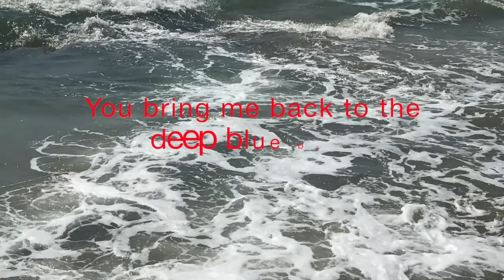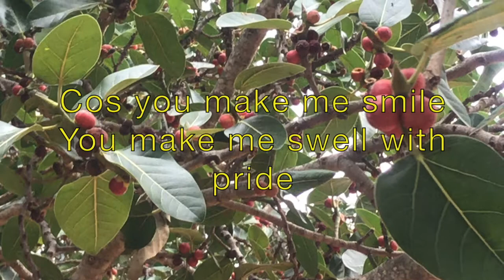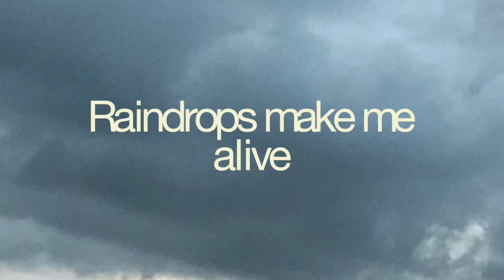Fig Hunter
Figs have always been a source of delight to me. Gorged on them in Spain for breakfast and every time I come across figs in any part of the world, I find them very hard to resist. This song brings out the Fig Hunter in me. So we're posting it on a platter for you to enjoy as the first song of Seven Rainbows :)